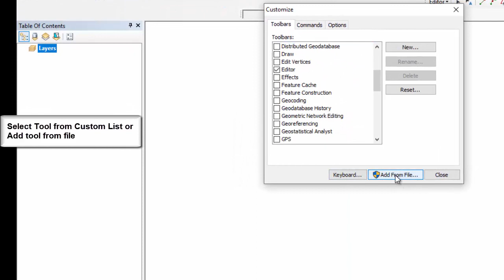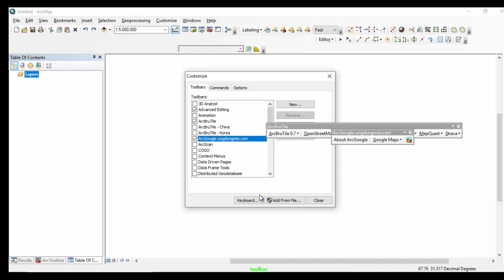➡️ Unlock Hidden Tools! How to Add Toolbars in ArcGIS @esri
Tired of clicking through endless menus? Want your favorite tools at your fingertips?  This video shows you how to easily add and customize toolbars in ArcGIS, tailoring your workspace to fit your unique workflow.

You'll learn:

Quickly access essential tools: Add the Analysis, Data Management, Editing, and more toolbars for streamlined tasks.
Customize your workspace: Create personal toolbars with your most-used tools for maximum efficiency.
Adapt to different projects: Easily switch between toolbar configurations to suit your current needs.
Become a power user: Master toolbar management to boost your productivity and streamline your GIS projects.
Whether you're a beginner or a seasoned ArcGIS user, this video will help you unlock the full potential of your workspace and work smarter, not harder.

Additional Tips:

Clear visuals: Use screen recordings or step-by-step screenshots to demonstrate the process clearly.
Showcase benefits: Highlight how adding toolbars can save time and streamline workflows.
Target audience: Consider tailoring the language and examples to fit the experience level of your viewers (beginners, intermediate, or advanced).
Engage viewers: Encourage questions and discussions in the comments section to build a community around your video.
I hope these suggestions help you create an informative and engaging video!